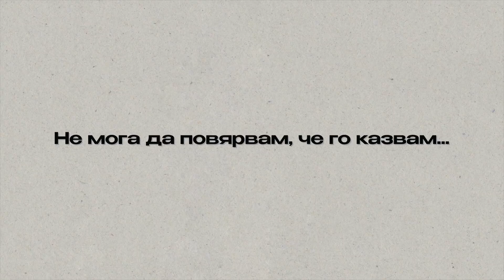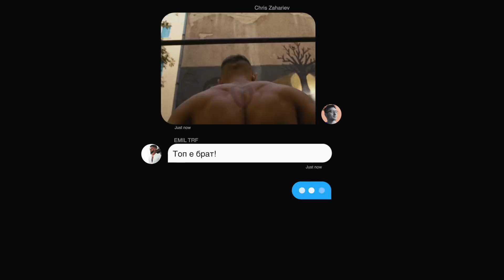Да си направиш бранд нарочно / Храбър* BTS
Кръв, пот и месеци работа зад новия проект - @wearhrabar .